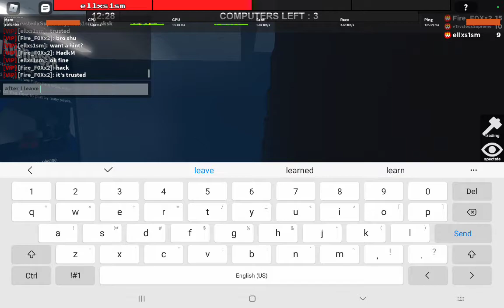1v1 with vTrvstedxSupreme where I do shit round 4 2-2